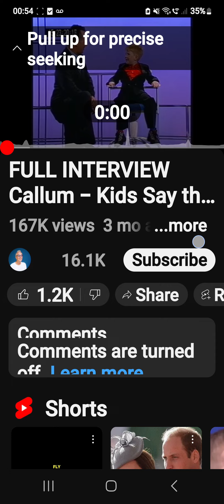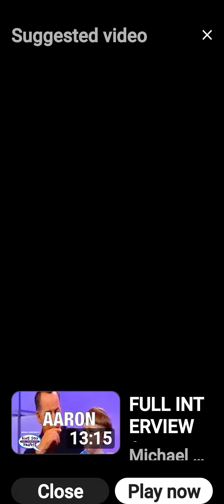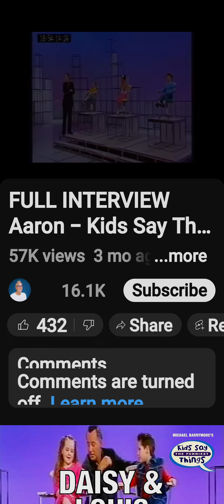‎@MichaelBarrymore Top of his game in 90's /00's. Such a funny man and this show was a huge hit.